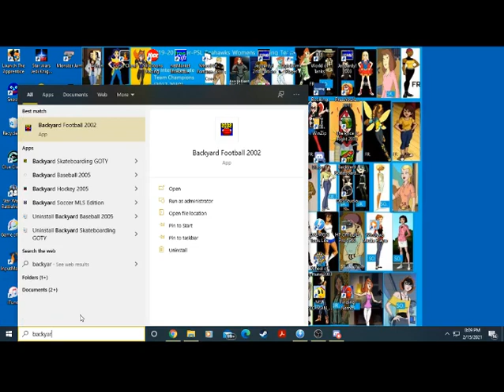Backyard Football 2002 Game #50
Here is the 50th pickup game of this version of Backyard Football. Will our Panthers win over the NY Giants?